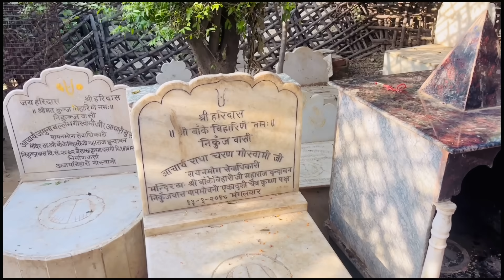Somesh Sana ko lekar gya Vrindavan Mathura 🥰😍 part 1 || Sana Somesh Vlogs